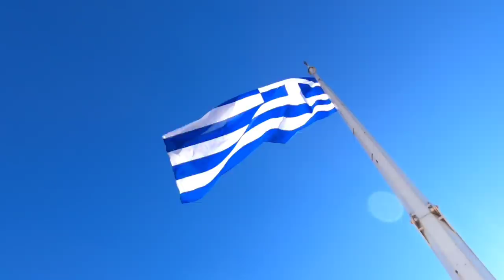COSTRETTI A FERMARCI IN AUTOSTRADA 🌎 Problema al van || Vlog Road to Asia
🚙Ep. 197 - Siamo arrivati ad Atene per risolvere un problema e ci siamo trovati davanti una meraviglia. Poi è stato tempo di ripartire, sembrava andare tutto liscio finché...

La sfida è riuscire a SPENDERE MENO DI 10€ a testa al giorno.
DOVE SIAMO ORA: Grecia
MEZZO: Biagio, Piaggio Porter del '95